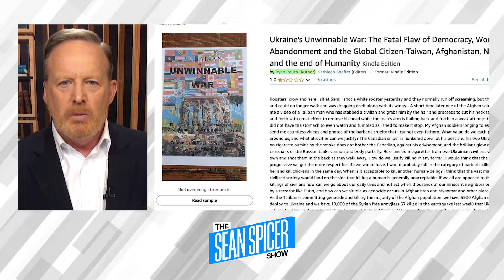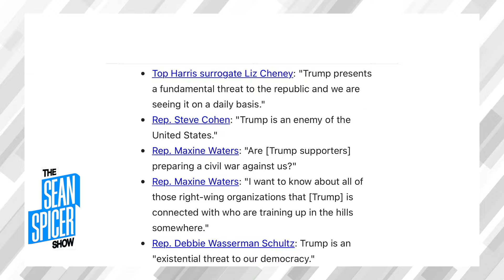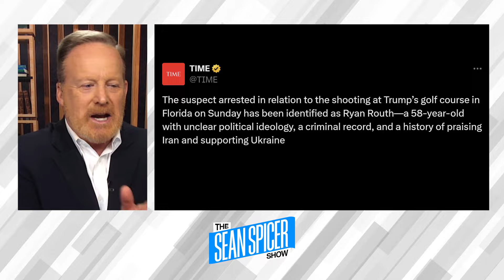The REAL Threat To Democracy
The Left and their mainstream media mouthpieces are the ONLY side calling for violence towards the leading candidate in the 2024 presidential race.